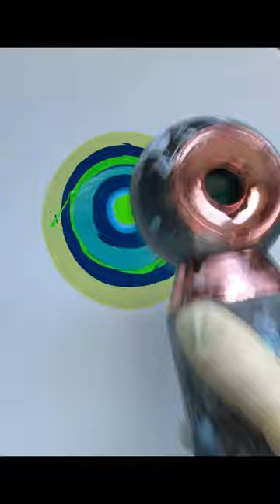Look at those peacock cells appear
Bloom technique de Sheleeart. With TLP flourescent pigments. Check out how these beautiful peackock cells are created. fluidart acrylicpouring blooms fluidartco tlp thislittlepiggy amsterdampaint arttherapy peacockcells @Asli's Arty